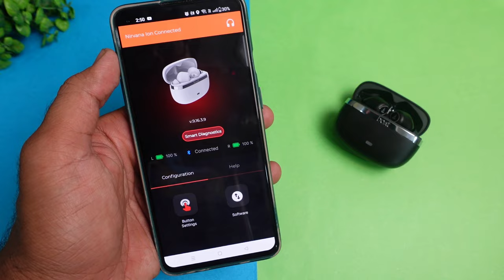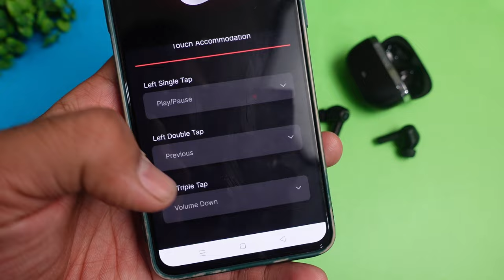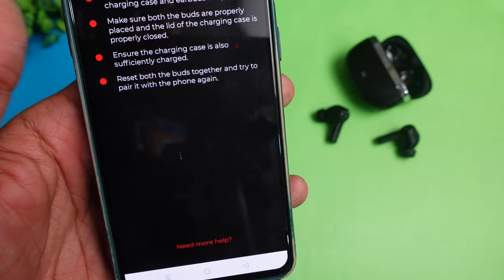boAt Nirvana ION Latest Application Update ⚡⚡ All You Need to Know ⚡⚡ Quick Update !!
boAt Nirvana ION True Wireless Earbuds Application Update ⚡⚡ All You Need to Know ⚡⚡

With the boat Nirvana ion (BOAT HEARABLES APP) application, You can synchronize your Bluetooth connectivity, mic testing, speaker testing, battery-related issues, and more troubleshooting with single-boat applications. With a single click, you can Self-diagnosis all features. This application is easily available on the google play store.

This Video is all about "boAt Nirvana Ion Latest Application Update ⚡⚡ All You Need to Know ⚡⚡"